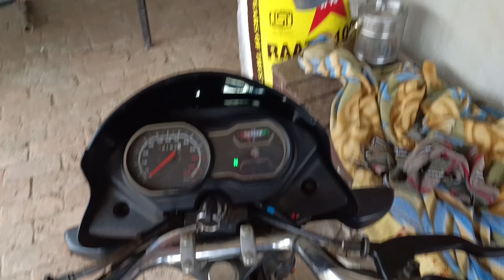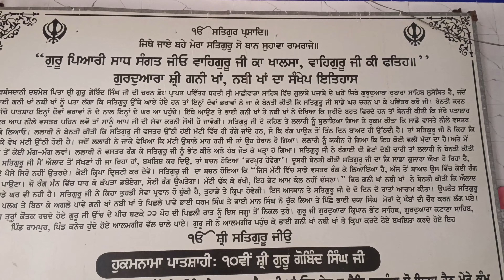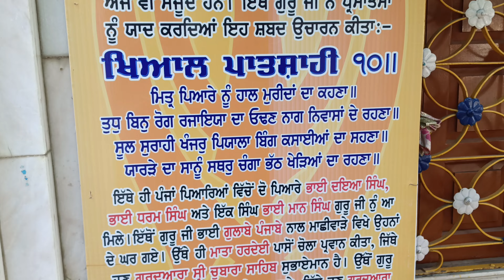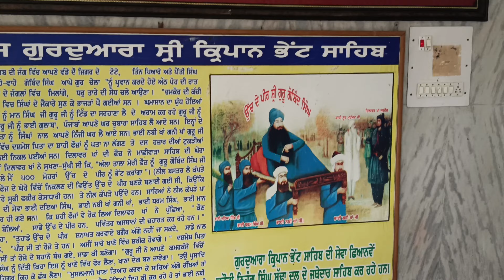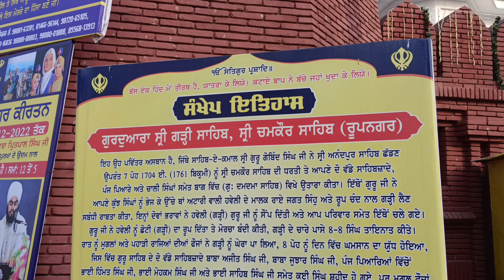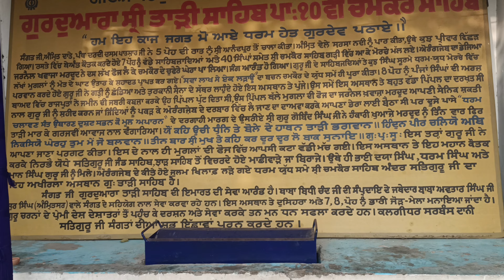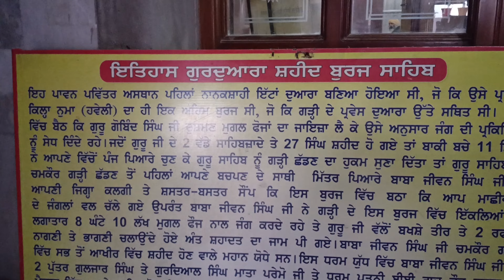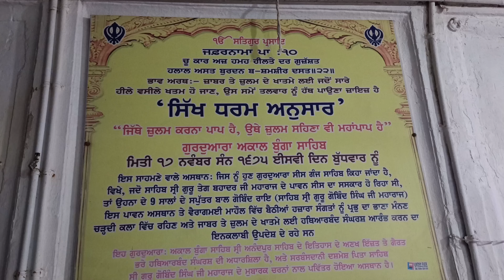ਸ੍ਰੀ ਗੁਰੂ ਗੋਬਿੰਦ ਸਿੰਘ ਸਾਹਿਬ ਜੀ ਦੇ ਚਰਨ ਸੋਭ ਗੁਰੂਦੁਆਰਾ ਸਾਹਿਬ ਦੇ ਦਰਸ਼ਨ